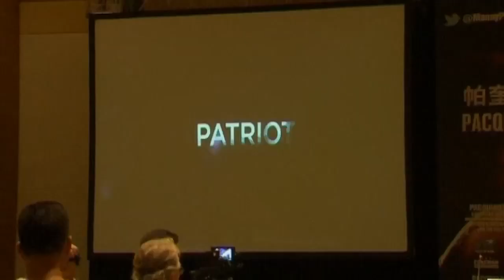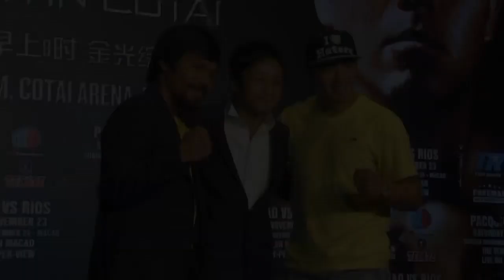Manny Pacquiao interview: Boxer 'not' running for Philippines presidency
Filipino boxing champion Manny Pacquiao says running for his country's presidency is not in his mind yet. The Filipino pound-for-pound champion is also a congressman, and because he's such an icon in his home country, rumours are rife he's going to run for president. However, after being knocked out by Juan Manuel Marquez in his last bout, the Pacman's keen to revive his boxing career before thinking about pursuing the highest office in the Philippines.

"It's not in my mind right now, what's in my mind right now is to focus my position as a congressman," he said.

"To run for a higher position, maybe, I don't know, it's God's will."

After claiming he wants to fight on in the ring for at least three more years, Pacquiao also explained how politics and boxing differ as professions.

"Boxing is entertainment, you have to give them a good show but in a politician, as a public servant, you must serve people, help them," he said. Report by Mark Morris.

Amazing story of survival - woman survives after car flies off bridge
Will and Kate take their Royal baby home for the first time
True love? 92-year-old man marries a woman 70 years younger
Amazing video! 270,000 dominoes fall and break world record